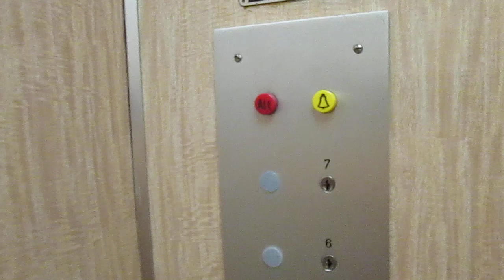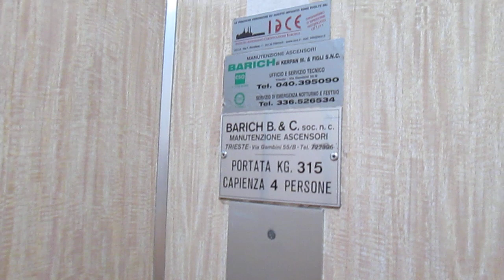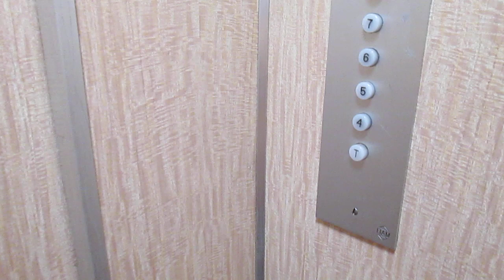2 Lift Fiam @ Via Pier Luigi da Palestrina 3, Trieste Italy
2303, Matteo Galli, Luigi De Amicis, Andrea Farinelli e agli altri appassionati di ascensori/I dedicated this video at: my big sister Valeria, Paolo, Alex, Daniele, Gregory, Kevin, apbros, Cavallo oscuro, Giuseppe 2303, Matteo Galli, Luigi De Amicis, Andrea Farinelli and at the others lifts fans

Ecco di seguito le caratteristiche tecniche/Following technical informations:

Ascensore/Elevator: 1
-Marca/Brand: Fiam
-Azionamento/Type: Elettrico, a funi/Traction
-Capacità/Capacity: 315 KG / 4 Pers.

Ascensore/Elevator: 2
-Marca/Brand: Fiam